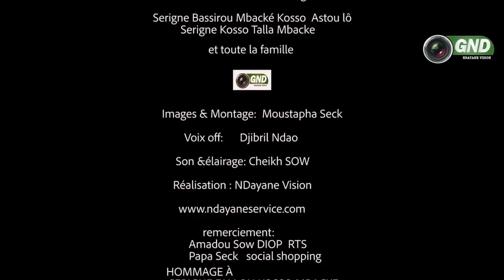Documentare sur la vie et Oeuvre de Serigne Kosso Astou LO BOU DIAFFE